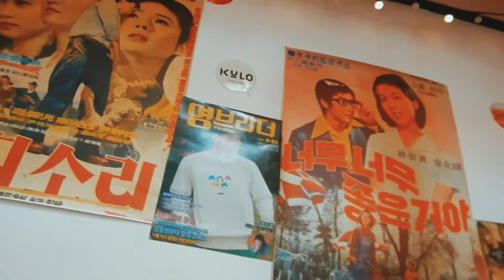A day in My Life | Teman Baru | Indonesia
La Bienvenue🌼

Tempat untuk menyimpan video aktivitas sehari-hari saya, terutama dalam proses diet. Saya mencoba membagikan pengalaman ini di YouTube sebagai jurnal yang mungkin menjadi motivasi bagi diri saya bahwa saya serius melakukan diet.

Nyalakan notifikasi posting!

Saya akan mengunggah video setiap minggu. Saya harap Anda bisa menjadi bagian dari jurnal ini. semoga harimu menyenangkan ❤️